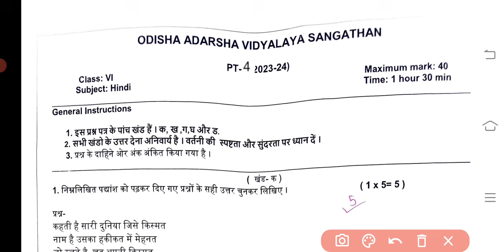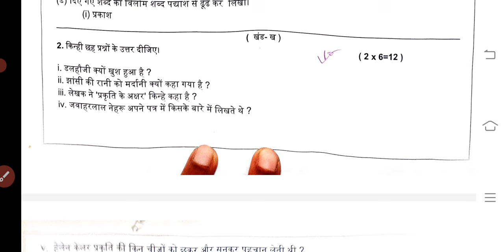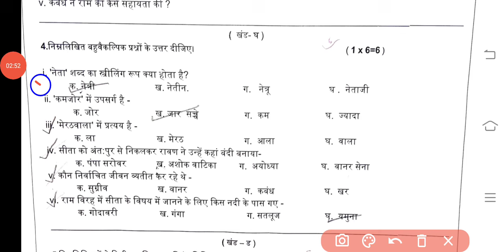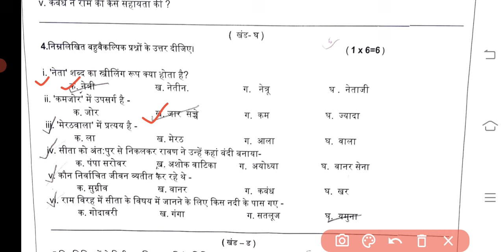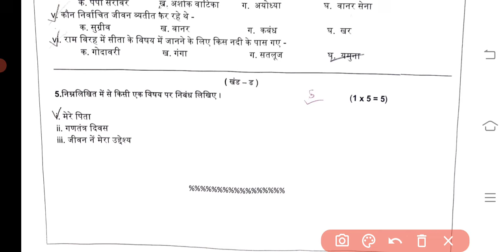PT-4 | Class-6 | Hindi | Periodic test-4 | OAVS 2024 | Sample Question Paper| Previous yr question